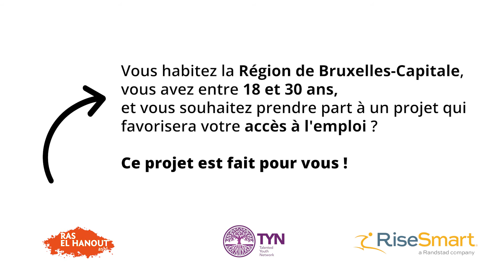Et pourquoi pas toi ?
Job coaching - Formations - Expression artistique

Le projet "Et pourquoi pas toi ?" existe parce que nous savons que : "Ce n'est pas toujours facile de choisir ses études, sa voie professionnelle et encore moins trouver un emploi." TYN ASBL, Ras El Hanout et RiseSmart Employability en sont conscients et ont décidé de s'unir pour proposer un accompagnement original vers l'emploi.